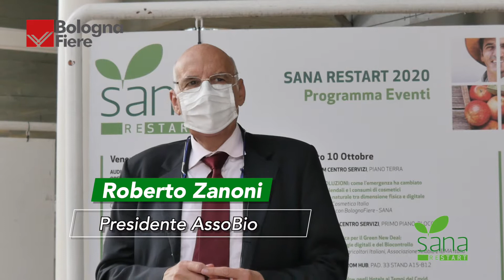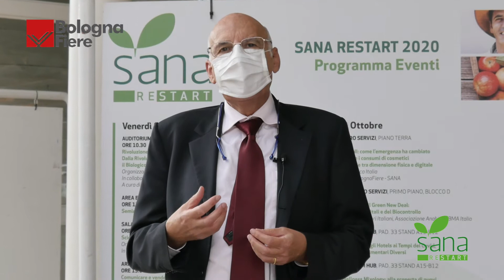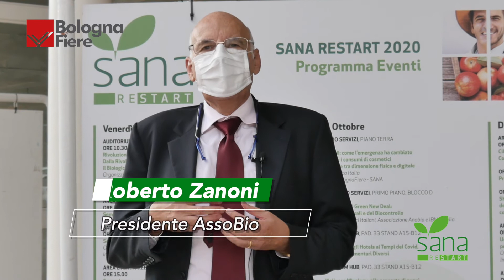SANA RESTART, obietti oltre il 25% del Farm to Fork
Numeri in crescita in Italia e nell'export con l'obiettivo di andare oltre la sfida del 25% di bio lanciata dal Farm to Fork europeo. Ecco il quadro del biologico made in Italy sintetizzato da Roberto Zanoni, presidente di Assobio, nella giornata di apertura di Sana Restart, a BolognaFiere dal 9 all'11 ottobre, prima fiera in presenza dell'expo bolognese dopo il lockdown pandemico.